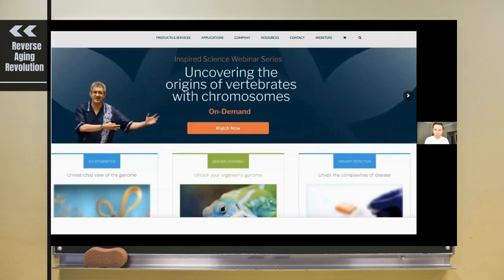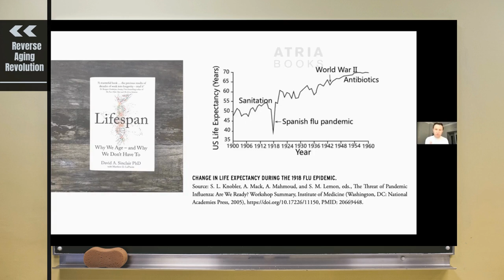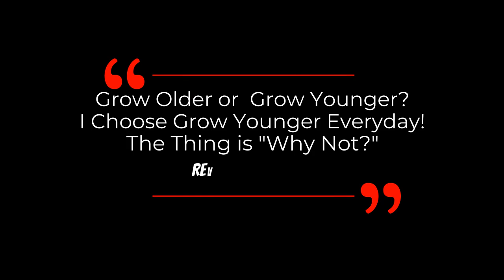Dr Sinclair's Companies Turning SCIENCE into THINGS PEOPLE NEED | Dr David Sinclair Interview Clips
Dr. David Sinclair presents a few companies which he founded or co-founded that turn the science from labs into practical solutions and how he view the opportunity of aging science in this short clip.